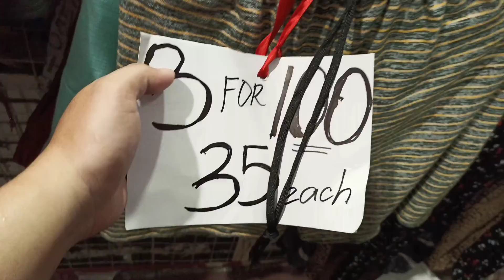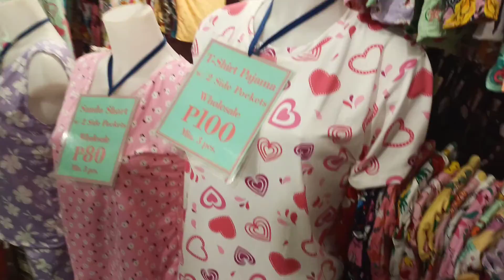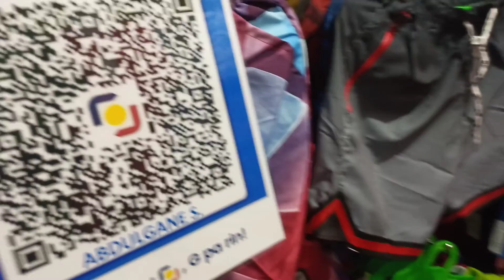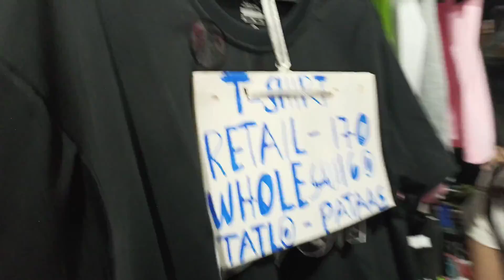CME TIANGGE, TAYTAY RIZAL PART 1 NG PAG IIKOT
Nag ikot at namili ako sa Taytay tiangge part1

EDITING APPS:
CapCut